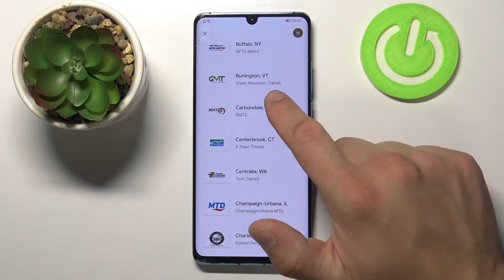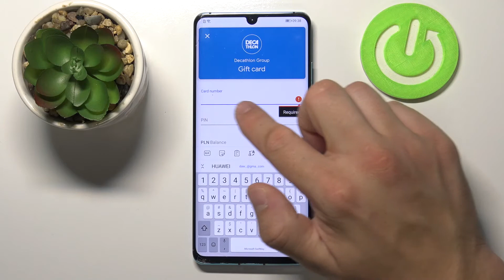How to Add Different Cards in Google Pay on HUAWEI P30 Pro – Set Up Google Payments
Learn more about HUAWEI P30 Pro
If you need help changing your data in the Google Pay app, we are here to assist you! You can watch the video above to see how our expert shows you how to quickly manage Google Pay Customizations (change the type of your payment card to either debit or credit) and tweak Google Pay's settings.

How to Add Different Cards in Google Pay on HUAWEI P30 Pro? How to Add Different Types Of Cards to Google Pay on HUAWEI P30 Pro? How to Manage Cards in Google Pay on HUAWEI P30 Pro? How to Add Credit Card to Google Pay on HUAWEI P30 Pro? How to Add Debit Card to Google Pay on HUAWEI P30 Pro?